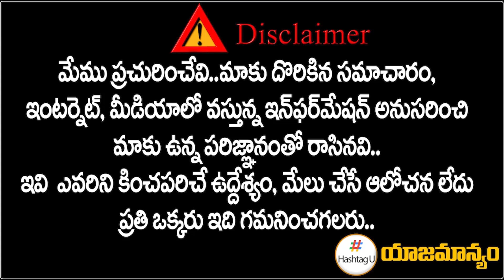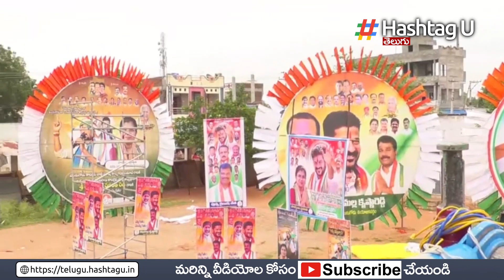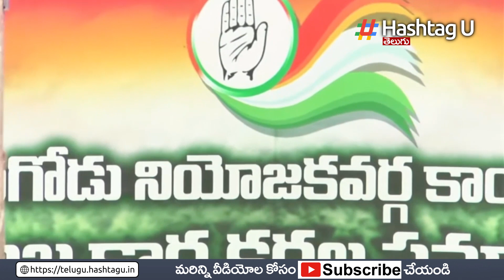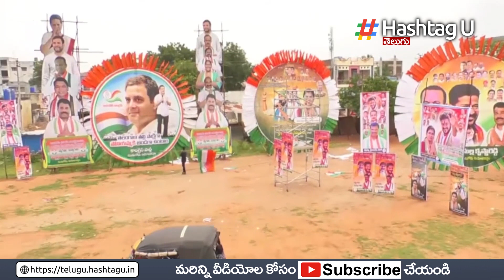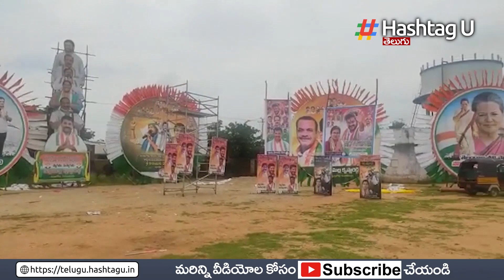రేవంత్ రెడ్డి మునుగోడు సభకు అదిరిపోయే ఏర్పాట్లు | HashtagU